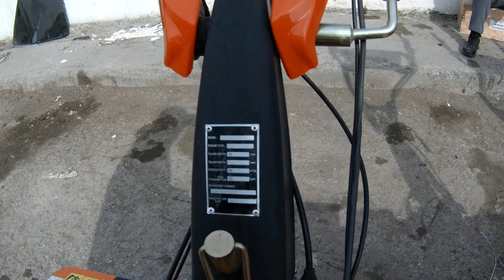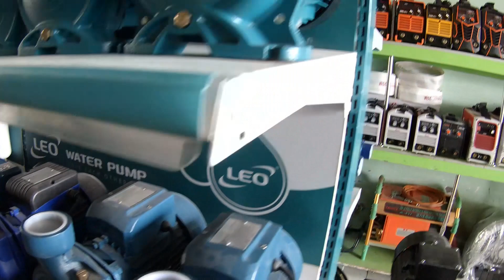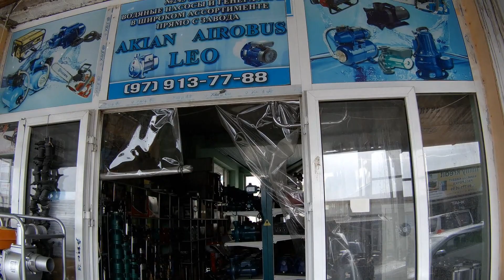MOTOBLOK NARXI 2021, MINITRAKTOR SAMARQAND ULUG'BEK ZAPCHAST BOZOR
Samarqand, chelak sh, obod ko'chasi
ТАХТА , ЦЕМЕНТ,СТРОПИЛА ВА ШИФЕР НАРХЛАРИ.

ASSALOMU ALAYKUM! AZIZ DUSTLAR YouTub kanallarimga obuna bulishingizni surayman.
Qo‘llab, quvvatlab turgan insonlarga alohida minnatdorchilik bildiraman. Xato va kamchiliklar uchun uzr so‘rayman. Video yoqqan bo‘lsa layk bosing va albatta kanalga obuna bo‘ling.